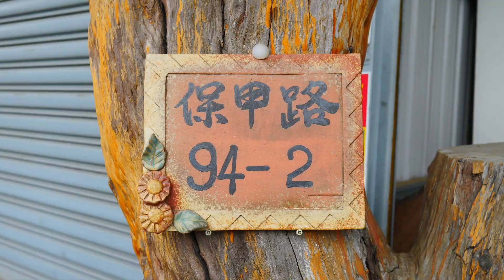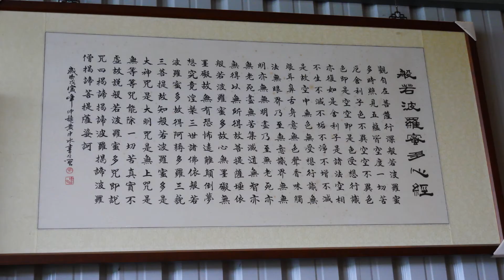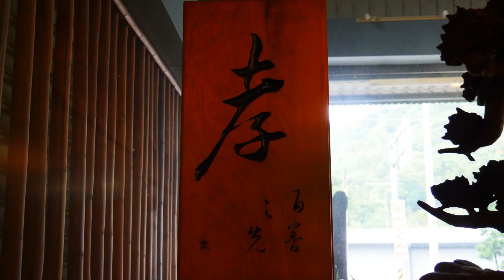竹山鎮 築緣木雕 ( 耿瑞隆創作分享 )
竹山鎮保甲路94之2號 (築緣原木藝品)耿瑞隆木雕茶敘分享創作
Zhushan Town, Baoji Road 94 on the 2nd (built edge of the original wood art) Geng Ruilong wood carving tea sharing